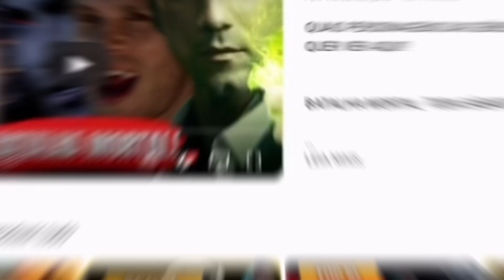LOBISOMEM DEREK HALE VS VAMPIRO STEFAN SALVATORE - QUEM VENCE ?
Lobisomem DEREK  HALE de Teen wolf vs Stefan Salvatore de diarios de um vampiro - Quem vence?

BATALHA MORTAL  TODA Domingos ÀS 17H!